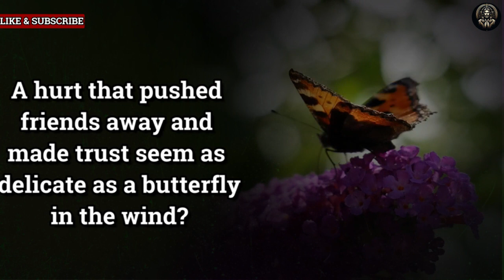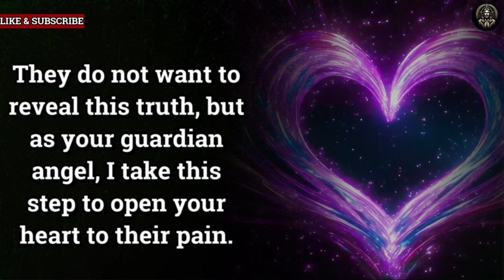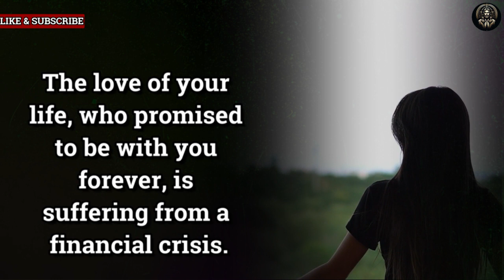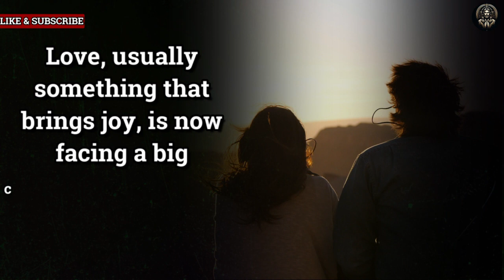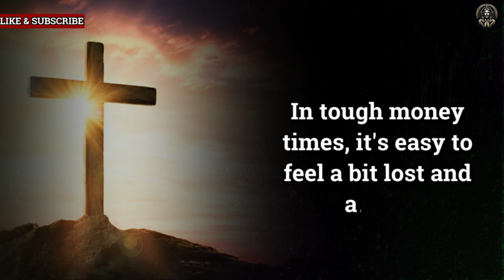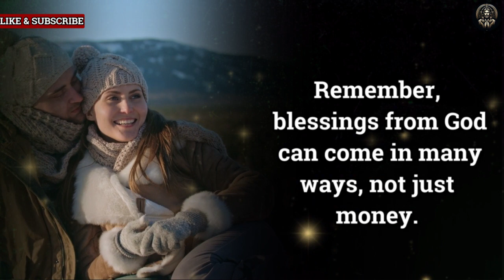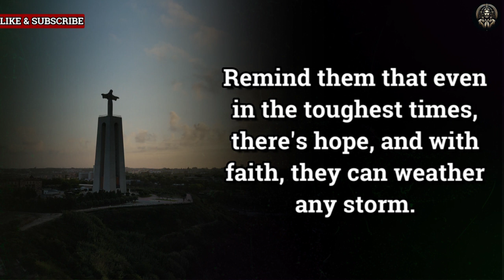Shocking!!! They Can't Grow Older With You Because... | Dm to Df | gods message today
Universe message,
Jesus message,
Angels message,
Jesus quotes,
Faith quotes,
twin flame reading,
online tarot,